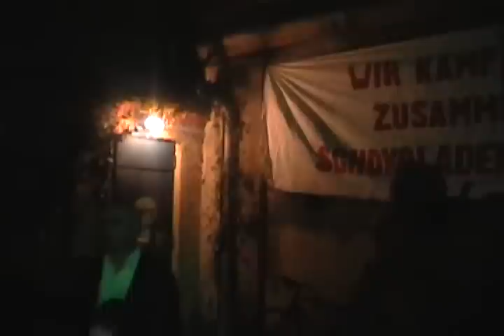Schokoladen-Berlin baut sich Antihausräumungsroboter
Schokoladen-Berlin bautsich Antiräumungsroboter!
Der Schokoladen präsentiert den neuen Häuserkampfroboter mit dem Häuserräumungen durch Besitzer, Anwälte sowie Polizei unmöglich werden.
Unerschrocken stellt er sich allen Angreifern unseres Besitzes.